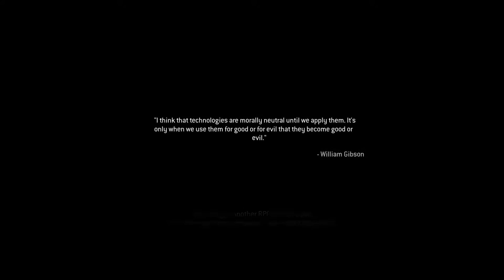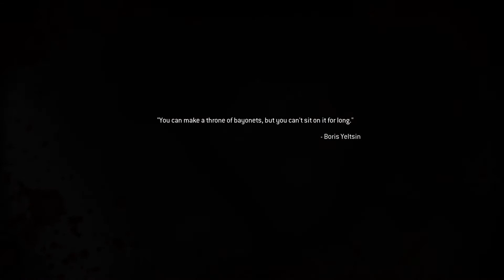Let's Play call of duty modern warfare Remastered FINAL